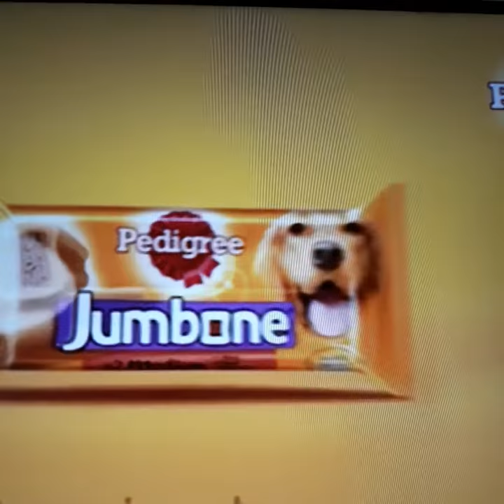Jumbone pedigree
2012 reklama new